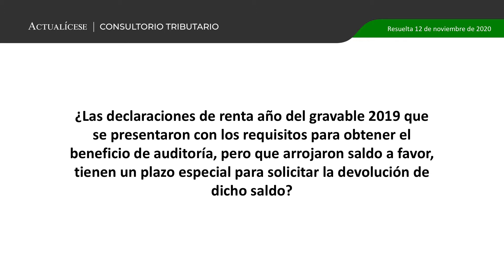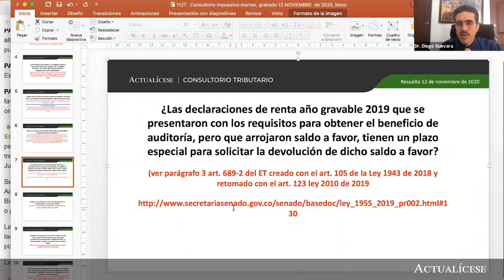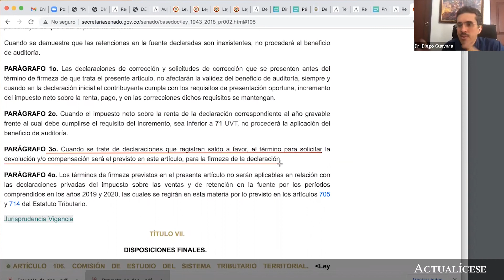Devolución de saldos a favor sobre declaraciones con beneficio de auditoría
¿Las declaraciones de renta año del gravable 2019 que se presentaron con los requisitos para obtener el beneficio de auditoría, pero que arrojaron saldo a favor, tienen un plazo especial para solicitar la devolución de dicho saldo?

En Actualícese encontrarás de manera frecuente consultorios, tutoriales, charlas, webinars y tips, elaborados con los principales expertos del país en lo que concierne el tema de saldos a favor en impuestos.